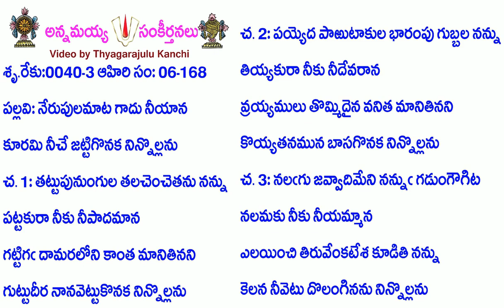Book6-Song168-2764-నేరుపులమాట గాదు నీయాన-nērupulamāṭa gādunīyāna